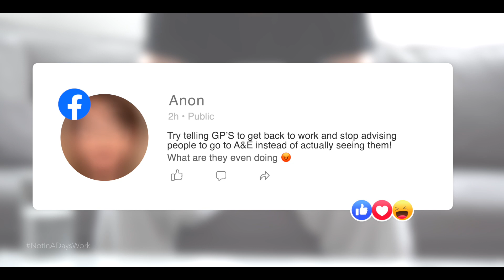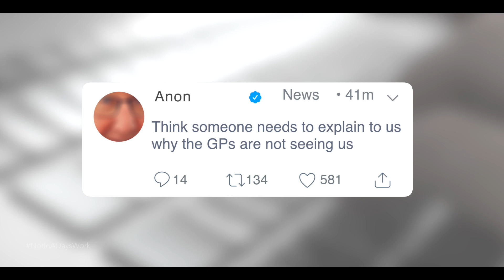Zero Tolerance Video